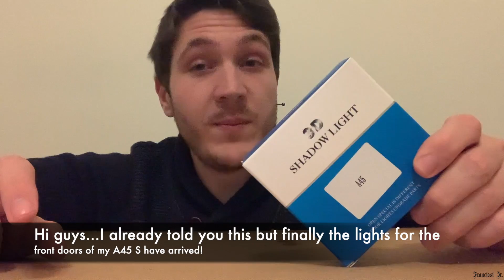UNBOXING & DETAILS - DOOR LIGHTS WITH LOGO FOR MERCEDES-BENZ AMG A45 S 4MATIC+ 2020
I hope you've enjoyed the video and don't forget to subscribes to my channel for more videos about cars and motorbikes!